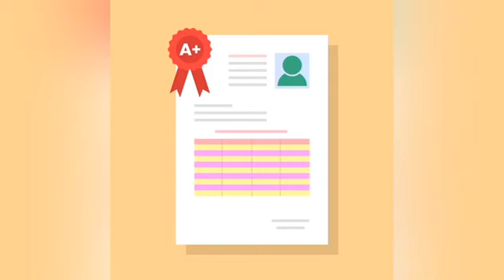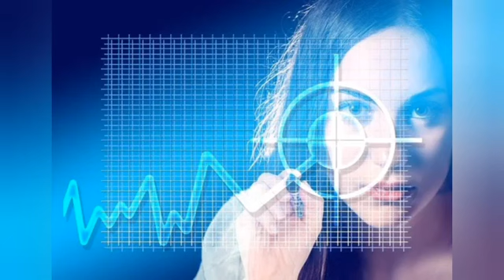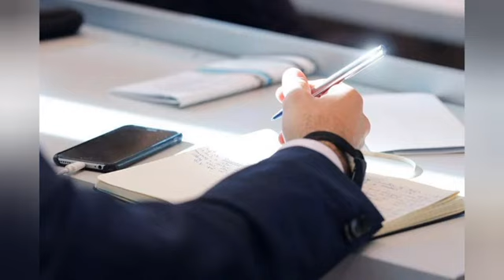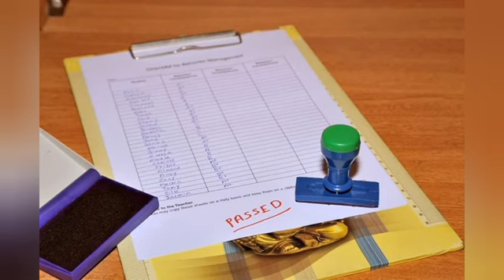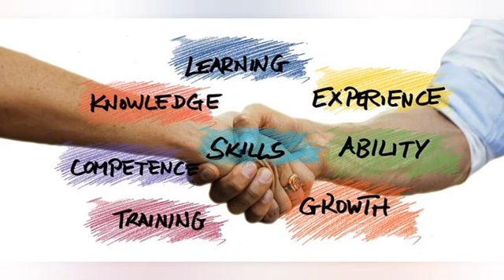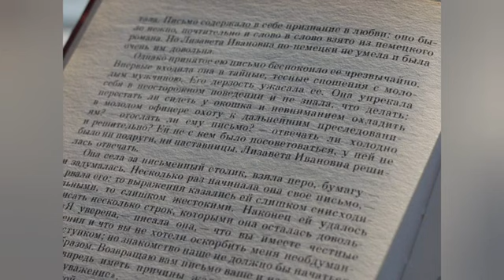Medical Coding - CPC Exam - My experience /@LEARNORAEDUCOR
How to get 90% mark in CPC examination

2024 Medical Coding Classes started!!!

Join our individual class now!

Both crash course & full course available

💥 *CPC CRACKER* 💥

👉 Are you looking for an Individual Tutor for preparing CPC Examination?

🔸Choose the best place to learn🔸

🔸 Individual Class 🔹
🔸 Webinars 🔹
🔸 Customized Class 🔹
🔸 15 Updated Mock exams
🔸 Study Materials 🔹
🔸 Flexible timings 🔹
🔸 Affordable tuition 🔹
🔸 Best Teaching 🔹

*CPC CRACKER*